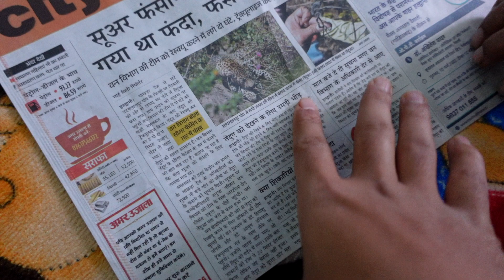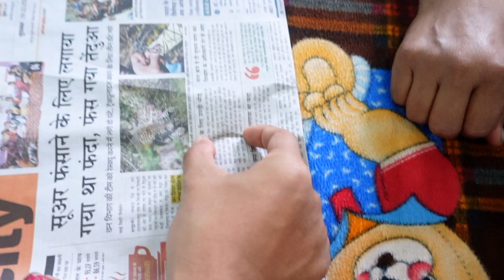|| Mummy ki Tuition Master ||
Note: Jo Jo naye hai channel pe unka welcome. Next subs ka target 1500 hai toh thoda support dikhao ❤️